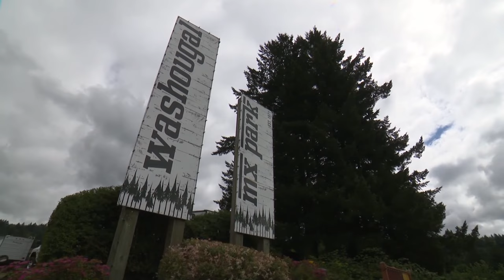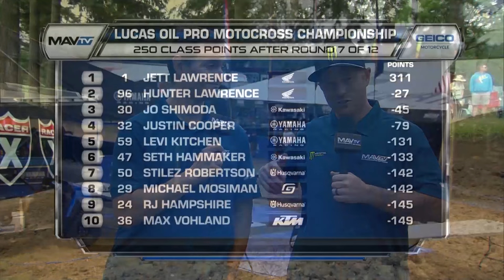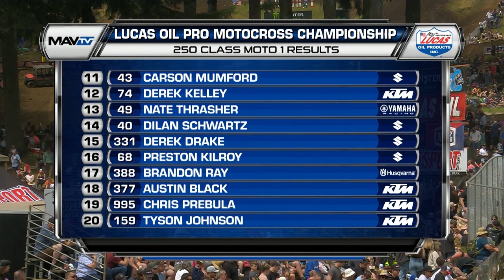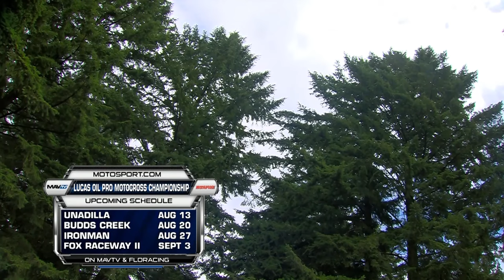Washougal National FULL 250 Moto 1 | 2022 Pro Motocross